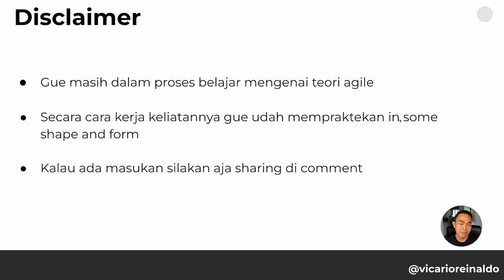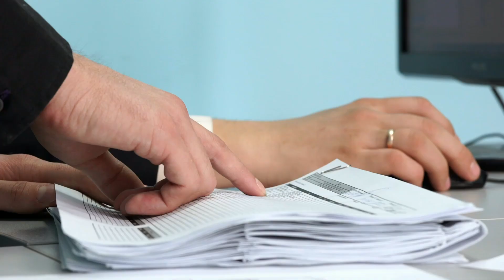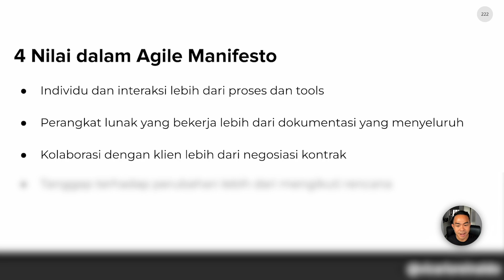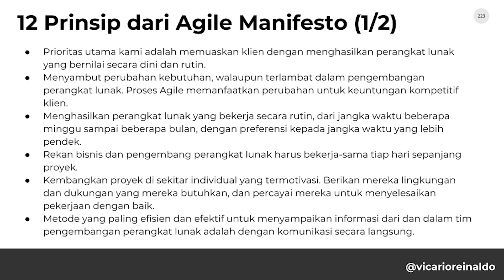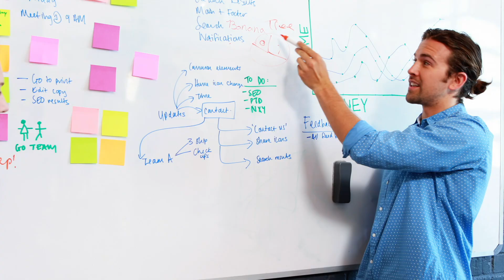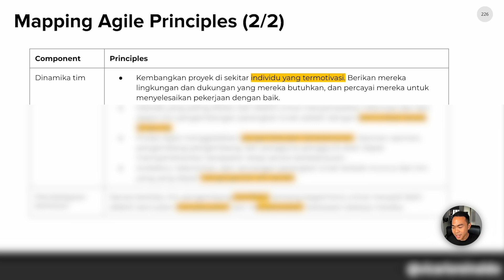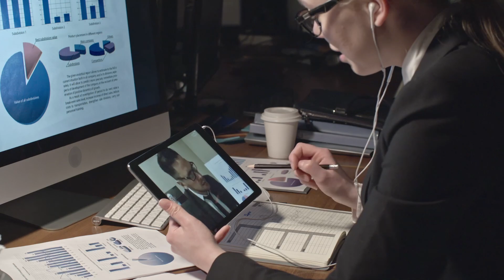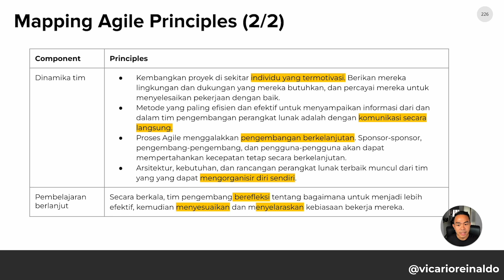Apa itu Agile Manifesto? | 4 Nilai dan 12 Prinsip Agile - Tutorial Project Management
Agile manifesto adalah nilai-nilai yang diterapkan pada pendekatan Agile Project Management.

Agile manifesto ini muncul untuk menjawab kekurangan dari pendekatan Waterfall. Di video ini, gue membahas 4 nilai agile dan 12 prinsip agile.

0:00 Agile Manifesto
0:35 Disclaimer
0:49 4 Nilai Agile
4:02 12 Prinsip Agile
4:35 A. Memberikan nilai tambah
6:34 B. Berkolaborasi dengan rekan bisnis
7:36 C. Dinamika tim
9:19 D. Pembelajaran berlanjut